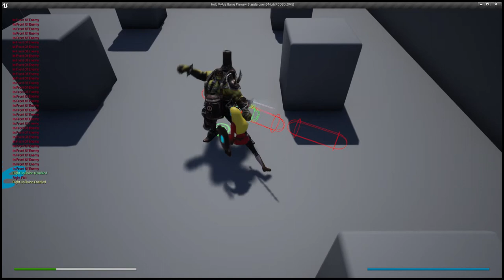Hold My Ale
Damage to enemies